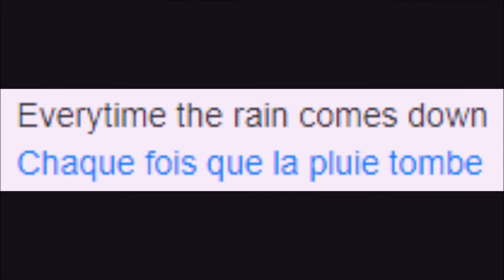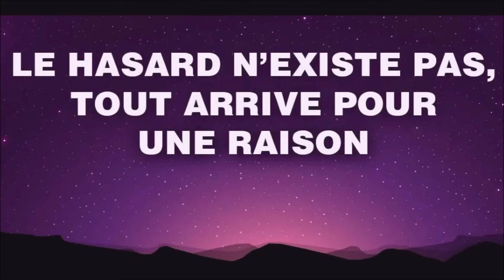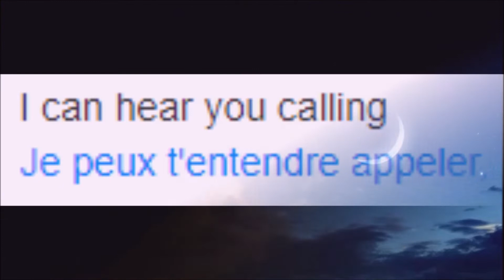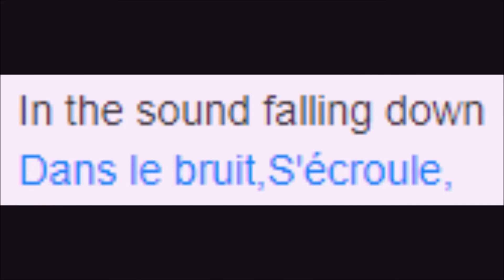EQUILIBRE / PARTIE 11 / LISTEN TO THE RAIN / ECOUTER LA PLUIE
EXTRAIT MUSICAL :

TITRE : Enya - It's In The Rain (Video)
ARTISTE : enyatv

enyatv
1,07 M d’abonnés
Listen to The Very Best of Enya now: lnk.to/VeryBestOfEnya

Musique
TITRE
It's In The Rain [Radio Version]
ARTISTE
Enya
ALBUM
It's In The Rain (maxi)
LICENCES
WMG (au nom de Warner Music UK); LatinAutorPerf, BMI - Broadcast Music Inc., LatinAutor - Warner Chappell, LatinAutor, SOLAR Music Rights Management, CMRRA, LatinAutor - SonyATV, UNIAO BRASILEIRA DE EDITORAS DE MUSICA - UBEM, Sony Music Publishing et 7 sociétés de gestion des droits musicaux